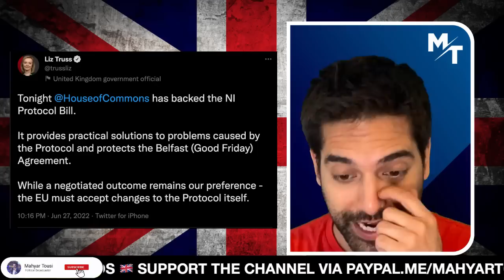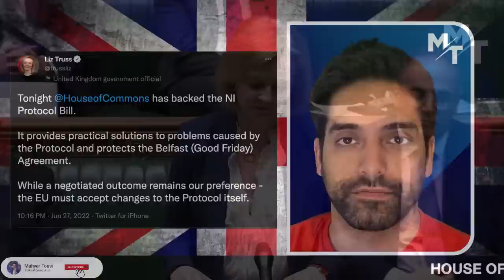🚨 House Of Commons BACKS Northern Ireland Protocol Override